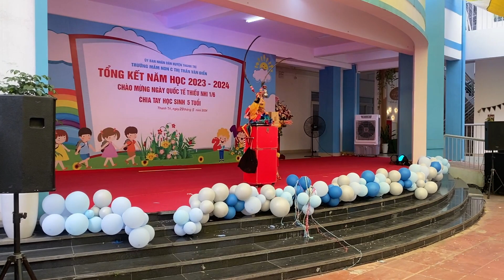Tôn Ngộ Không đại náo